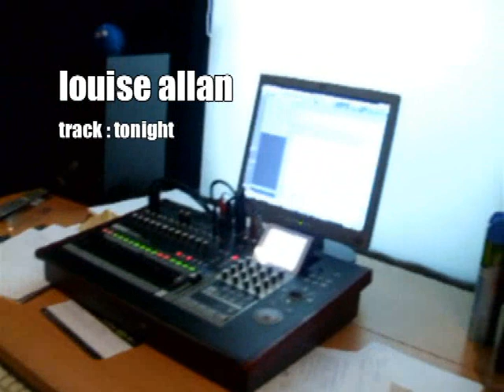Louise Allen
If you would like to mail order / download any of the featured tracks please go